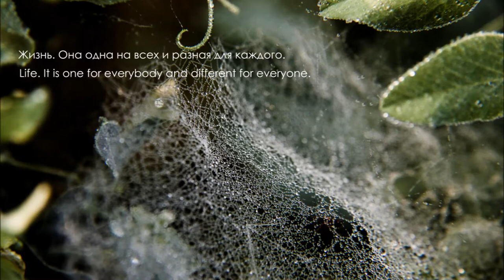Жизнь, которая исцеляет...